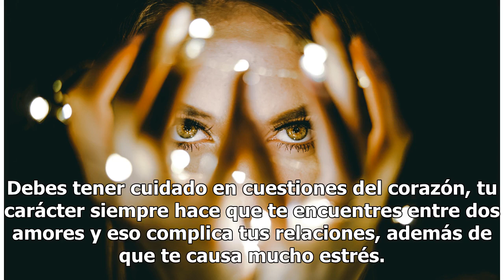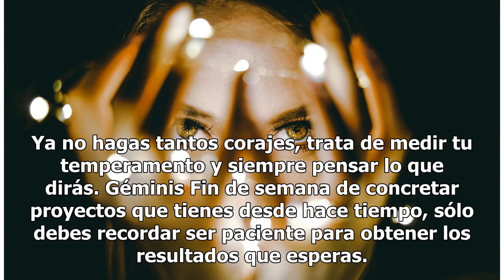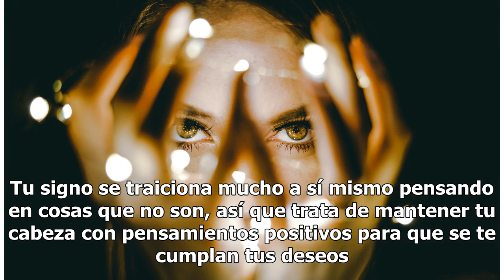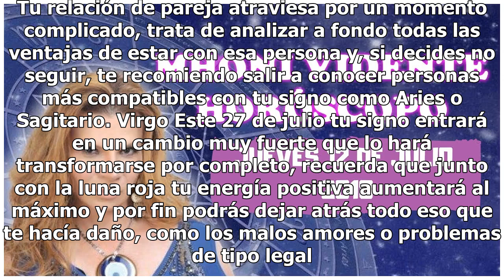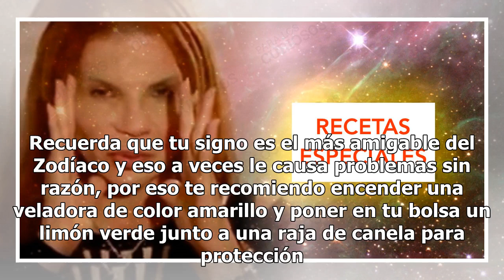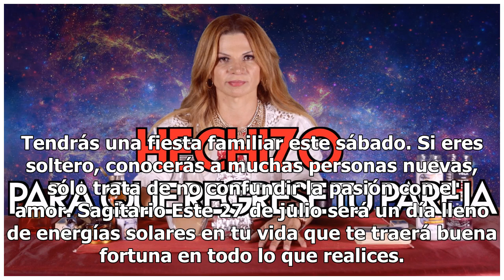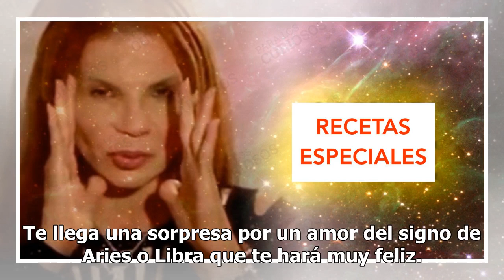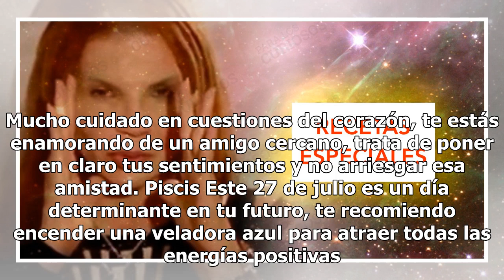Mhoni Vidente te dice cómo atraer el amor a tu vida con la luna de sangre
Mhoni Vidente horóscopos de fin de semana. FOTO: UNSPLASH | Copyright (c) 1998 Hewlett-Packard Company AriesFin de semana de muchos cambios positivos en tu vida que te llevarán al progreso y la prosperidad, por eso te recomiendo que te cortes el cabello y enciendas una veladora de color blanca para ...